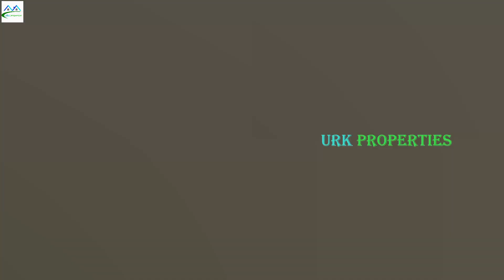G+1 ll NORTH & EAST FACING || 160 SQ YARDS || INDEPENDENT HOUSE FOR SALE || URK PROPERTIES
THIS PROPERTY DETAILS

* G+1
* NORTH & EAST  FACING HOUSE
* 160 SQ YARDS
* DIMENSTIONS : 30*48
* PRICE : MENTIONED IN THE VIDEO
* LOCATION : HAYATHNAGAR & HYDERABAD
* DRINKING WATER  FACILITY
* AND DON'T MISS THIS PROPERTY

WE HAVE MORE INDEPENDENT HOUSES AND FLATS FOR SALE

THANKS FOR VISITING URK PROPERTIES